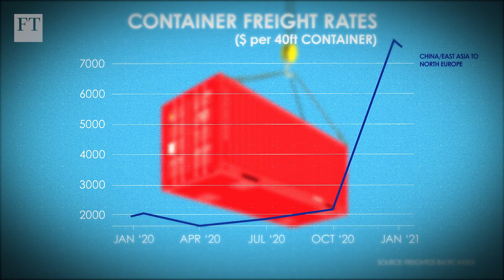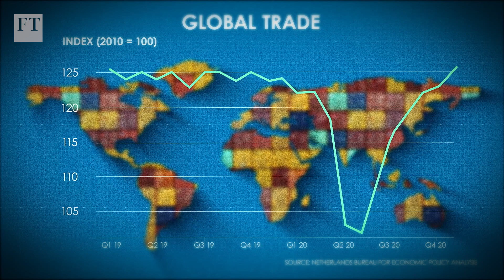How Covid has strained the world's ports I FT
The FT's Trade Secrets editor Claire Jones says few places of business have faced the pressures of the pandemic quite as much as the world's ports. A boom in manufacturing and strong demand for consumer durables in the second half of last year have led to logjams on the major shipping routes